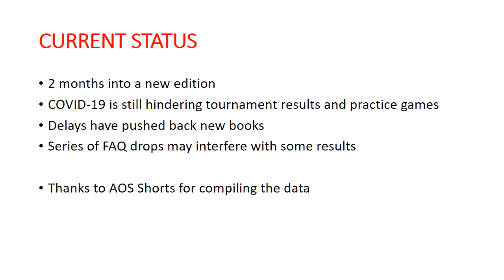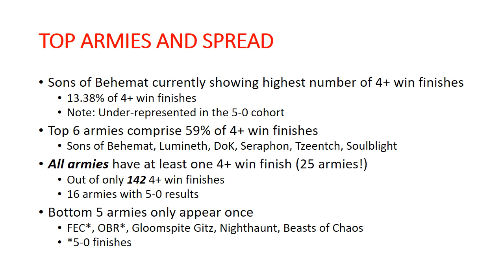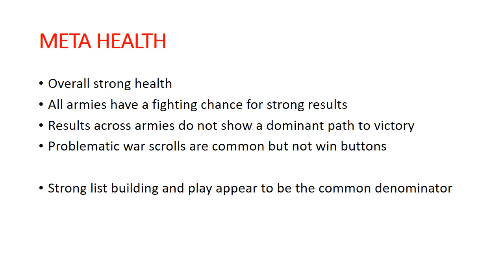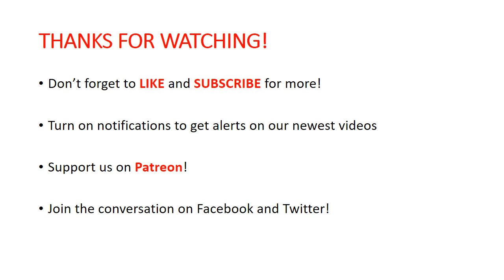Metagame Update - September 2021